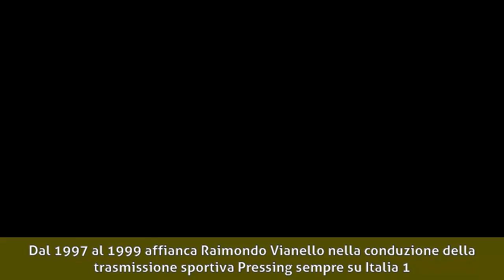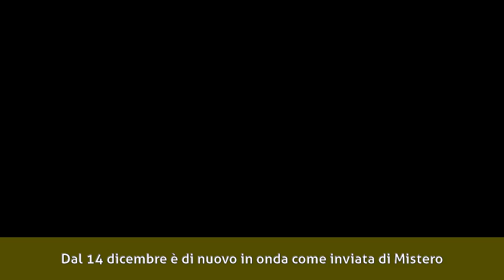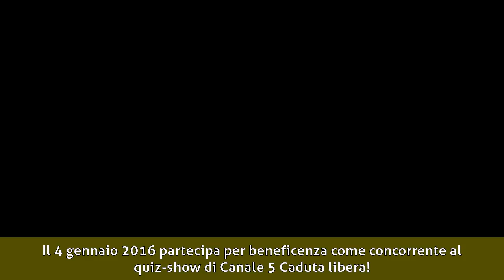Elenoire Casalegno - Biografia